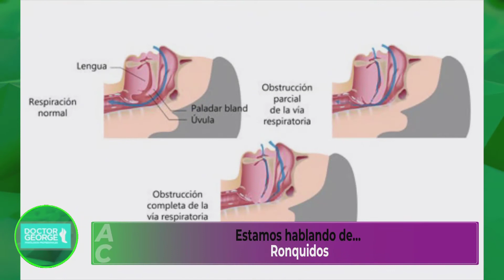Salud - Ronquidos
La causa de los ronquidos nos comparte el Dr. Jaime Alejandro Sánchez Gutiérrez, Neumólogo.